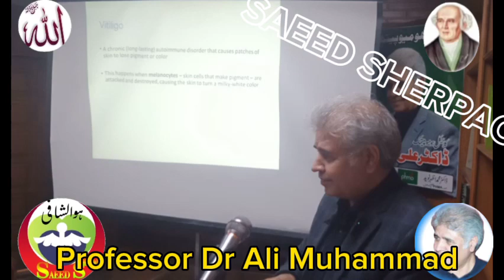Vitiligo Part 1! Cause! Disease